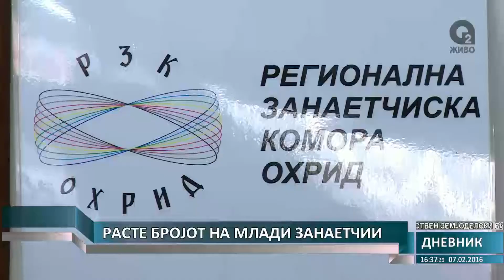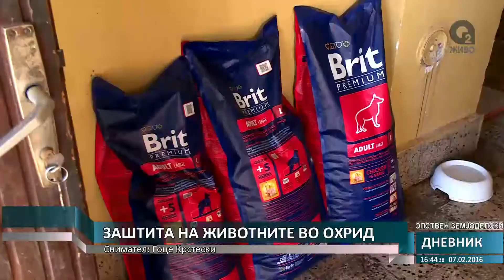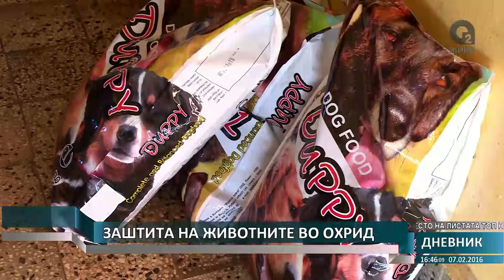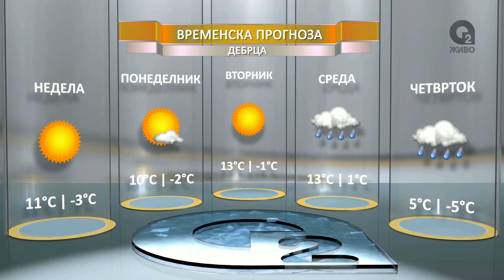O2 DNEVNIK 07 02 2016